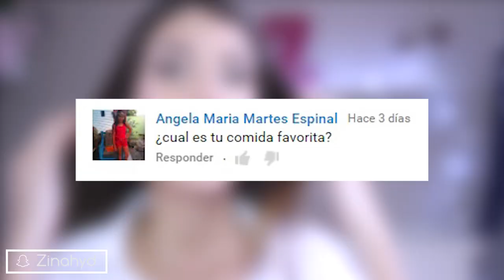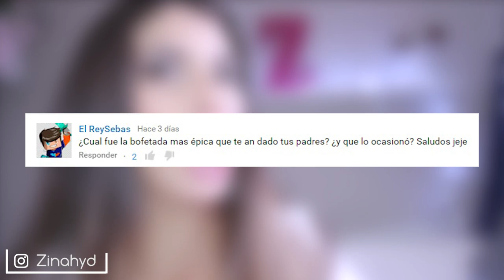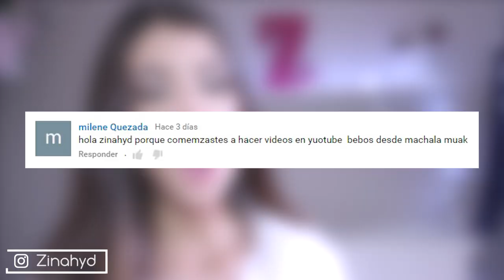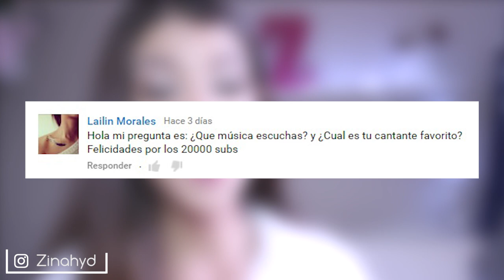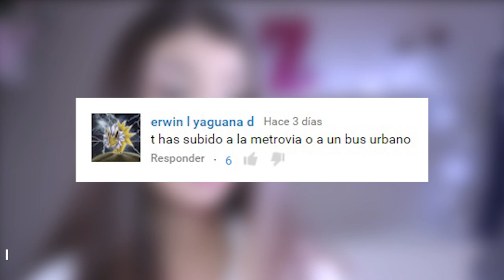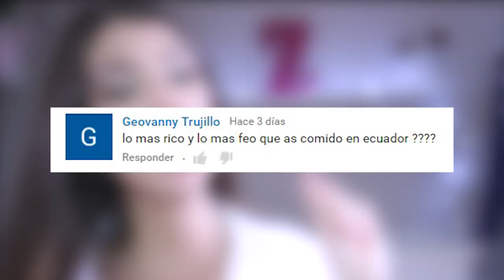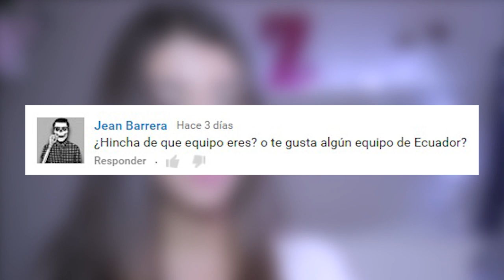Q&A: ¿Qué Youtuber me cae MAL? - Zinahyd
PREGUNTAS FRECUENTES:
¿De donde soy? de Venezuela
¿Donde vivo? vivo en Guayaquil - Ecuador
¿Cuantos años tengo? 22 años
¿Qué estudie? estudie Ciencias Audiovisuales y Fotográfia
¿Con que cámara grabo? una Canon T4i
¿Con que programa edito? uso Premiere Pro